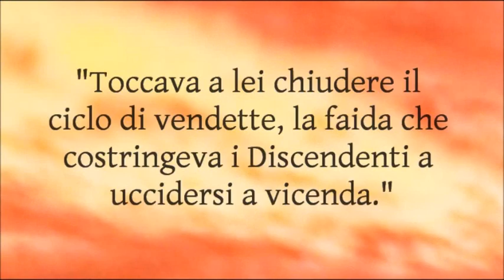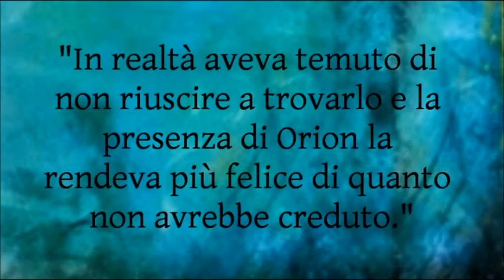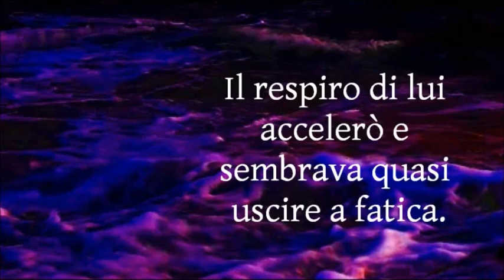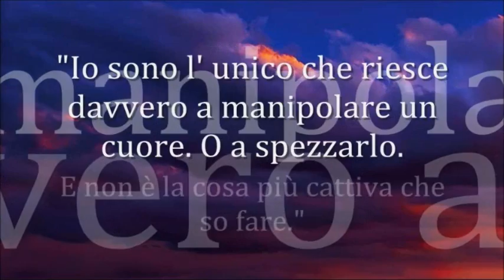Dreamless - Josephine Angelini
"Dreamless" è il secondo volume della trilogia di Josephine Angelini iniziata con "Starcrossed".
Helen ogni notte, mentre dorme, scende negli Inferi perchè ha il compito di trovare le Furie, sconfiggerle e liberare i Discendenti dalla loro influenza, che li porta a combattere l' uno contro l' altro.
Inizialmente i suoi viaggi negli Inferi, oltre a causarle molta sofferenza, sembrano piuttosto inconcludenti. Helen è triste e disperata ed a tutto ciò si aggiunge la difficile situazione con Lucas.
Ma nel momento in cui la ragazza si sente più sola, compare Orion, un Discendente che la aiuterà nella sua impresa.
L' introduzione di Orion ha dato un tocco di mistero e fascino in più. Ero (e sono tutt' ora!) curiosissima di vedere come si sarebbe evoluta la vicenda con lui e di scoprire di più del suo carattere e del suo passato.
Orion è bello, forte, un po' tormentato, con un' infanzia e una vita difficile, ma è allo stesso tempo divertente e attraente. Insomma ha tutte le più classiche caratteristiche per essere il perfetto terzo incomodo tra Helen e Lucas. Nonostante questo, per come la vedo io, anche per chi si è ormai affezionato alla coppia Helen/Lucas, anche grazie a come è impostato il rapporto tra lui ed Helen, Orion non risulta per niente antipatico o fastidioso, anzi!
Magari può risultare più fastidiosa Helen, con il comportamento e gli atteggiamenti che ha, anche se da un certo punto di vista è anche comprensibile, con tutto quello che deve sopportare e affrontare.
Pur essendo un po' più presente Orion rispetto a Lucas e pur essendoci momenti incredibilmente intensi tra Helen ed Orion, anche Lucas è protagonista di diverse scene degne di nota.
Sono molto interessanti inoltre anche Claire e Jason. Il loro rapporto è particolare e molto dolce,  viene detto qualcosa, ma sicuramente non tutto. Si sono legati molto, si confidano e si sostengono nei momenti di bisogno. Mi sono ritrovata ad aspettare con ansia le piccole parti dedicate a loro.
Nel romanzo si alternano momenti angoscianti, quasi claustrofobici, ad altri più divertenti.
Ci sono diversi elementi che per me l' hanno reso ancora più bello di "Starcrossed". Ovviamente c'è l' arrivo di Orion che non lascia certo indifferenti, poi ci sono sempre più mitologia greca e figure appartenenti ad essa, inoltre è ancora più imprevedibile del precedente, non sapevo proprio cosa aspettarmi, niente è mai scontato.
Ora non vedo l' ora che esca il prossimo, sono impaziente di sapere come si concluderà questa trilogia e di vedere che fine faranno questi personaggi a cui ormai mi sono affezionata.